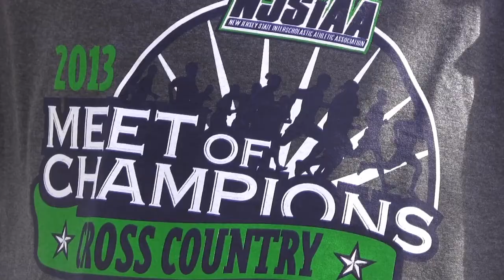Morristown Cross Country: Meet of Champions 11/23/13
I traveled with the Morristown Cross Country Team to the Meet of Champions. For the girls, Christine O'Kane got a wildcard spot and competed individually. For the boys the varsity seven competed and got 8th which makes them the 8th best cross country team in the state of New Jersey.